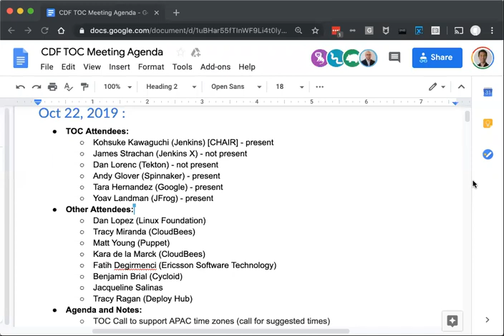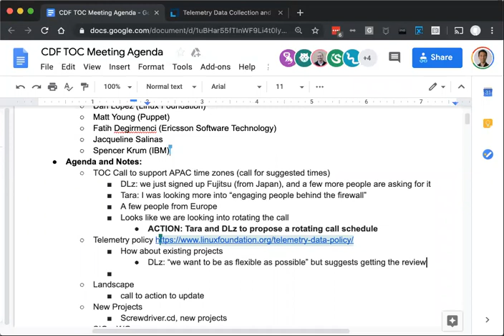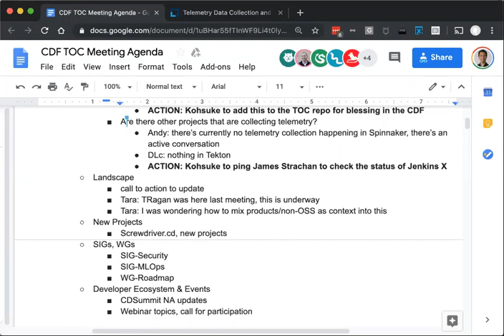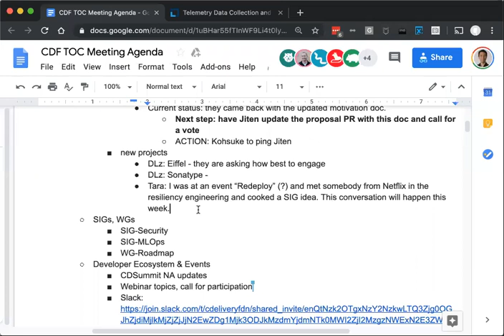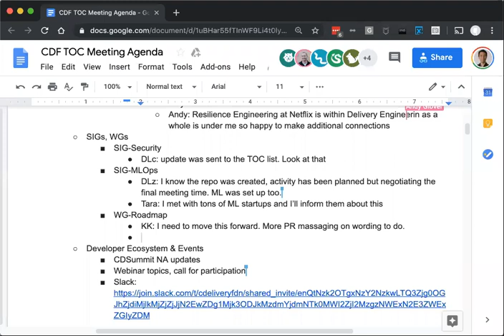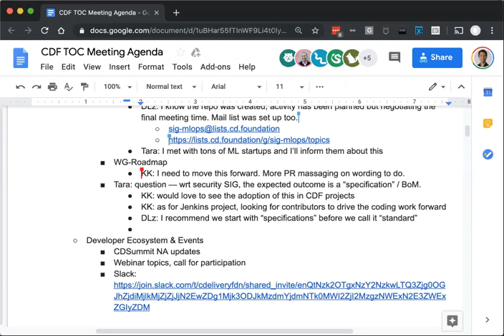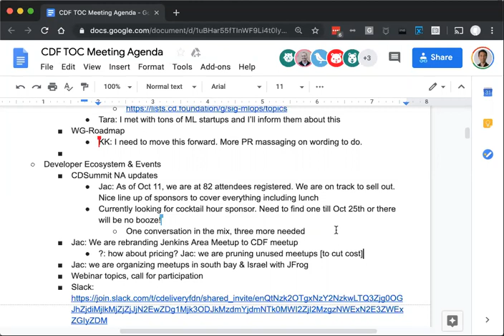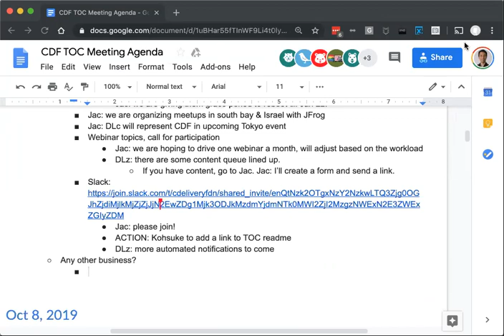CDF TOC 10.22.19